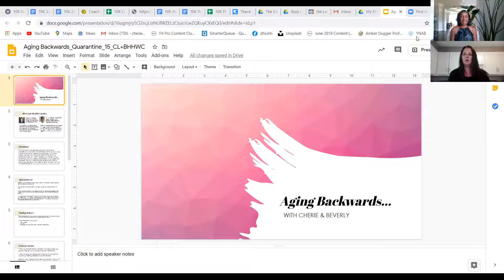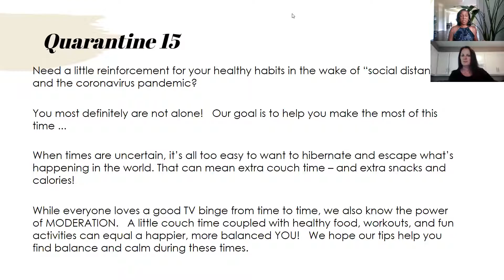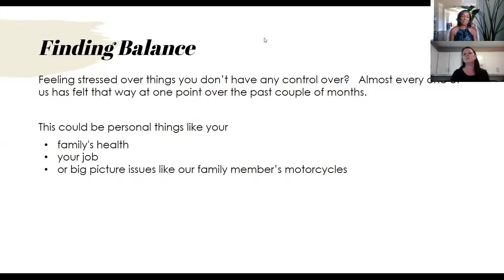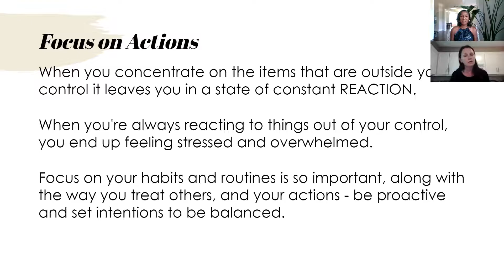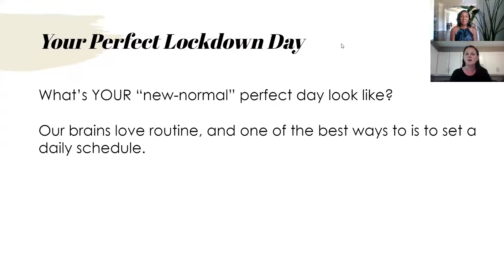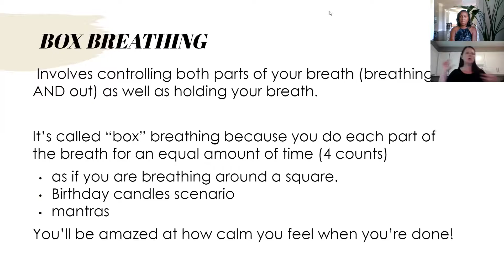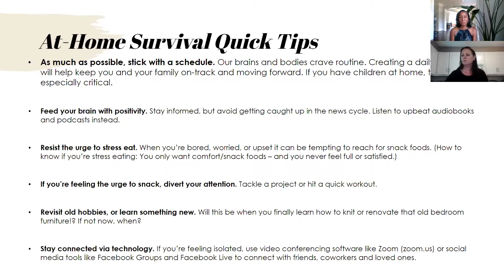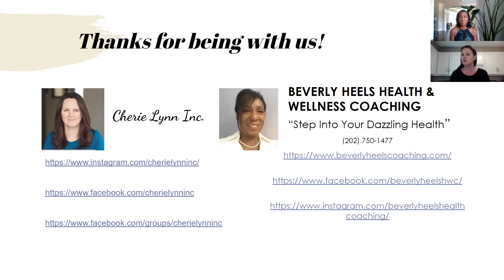Aging Backwards with Cherie & Beverly Episode 4 31May2020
Need a little reinforcement for your healthy habits in the wake of "social distancing"? Has the "Quarantine 15" crept up on you just like the "Freshman 15"? Watch this episode of Aging Backwards with Cherie and Beverly as we discuss tips, tricks, and at home workouts to help you make the most of this time.

BEVERLY HEELS HEALTH & WELLNESS COACHING
“Step Into Your Dazzling Health”